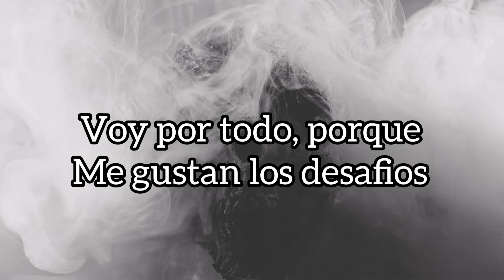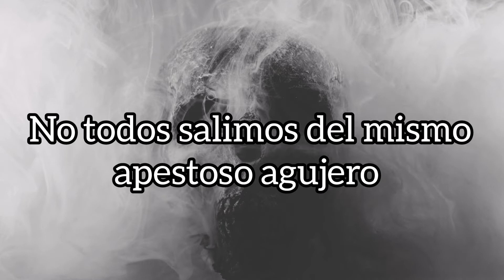El mismo de 100pre - Callejon Beat FT Tian B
Beat maker - Callejon beat R.
Video Clip - Preciso (Fredy Valbuena)
Rap Colombia